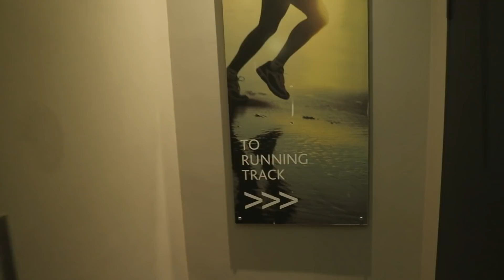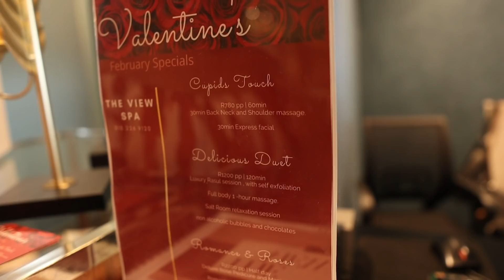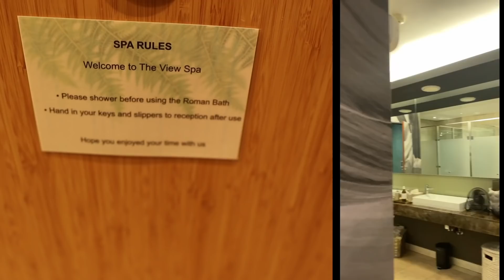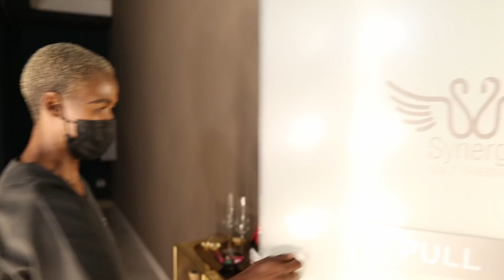VLOG: SPEND THE DAY WITH US AT RADISSON BLU SANTON HOTEL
It's another staycation at Radisson Blu but this time around we are at the Sandton Hotel.

Enjoy the vlog and God bless you.